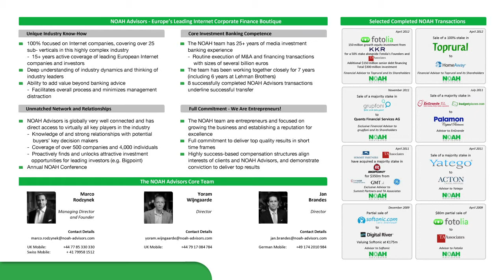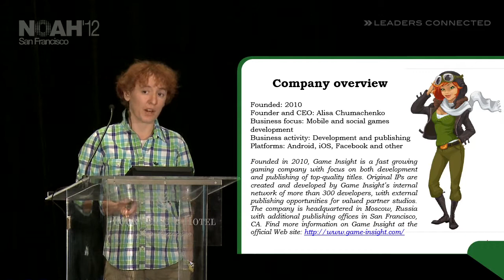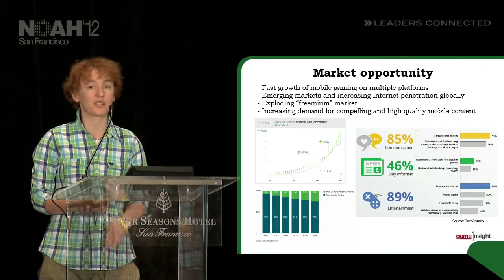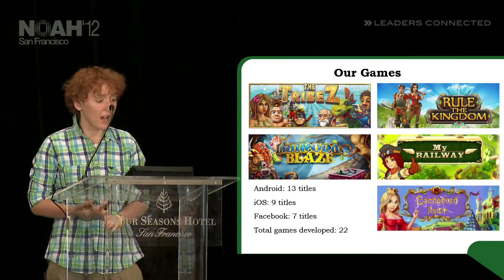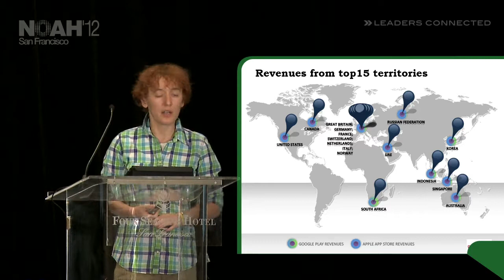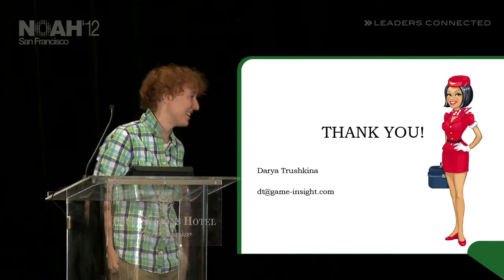NOAH12 San Francisco - Game Insight, Darya Trushkina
Online Gaming - Presentation by Darya Trushkina, VP of Game Insight at the NOAH 2012 Conference in San Francisco, Four Seasons Hotel on the 26th of June.